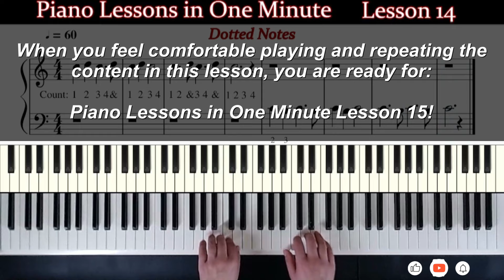Piano Lessons in One Minute Lesson 14 Rhythms dotted notes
Piano Lessons in one minute will be a series of short, to the point, piano lessons!
The motto is: listening, watching, doing and learning, so not lots of explanation is included.

That said, its always best (in addition) to have real life lessons from a qualified piano teacher!
Many more lessons will be added over time.

Good luck!